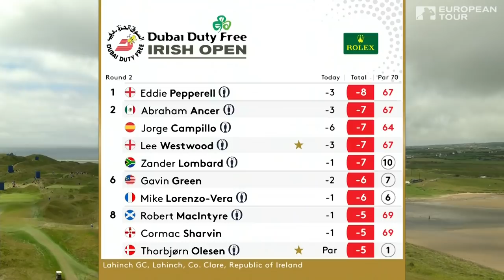Eddie Pepperell Highlights | Round 2 | 2019 Dubai Duty Free Irish Open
Watch highlights of Englishman Eddie Pepperell as he fired a great second round at the 2019 DDF Irish Open.

The Dubai Duty Free Irish Open comes to Lahinch Golf Club for the first time. Reigning champion Russell Knox won at Ballyliffin Golf Club in thrilling fashion 12 months ago, holing a 45-foot birdie putt to force a play-off before sinking another fine effort on the first extra hole to beat New Zealand's Ryan Fox. The Scot will be hoping for more of the same at the County Clare venue dubbed 'The St Andrews of Ireland'.